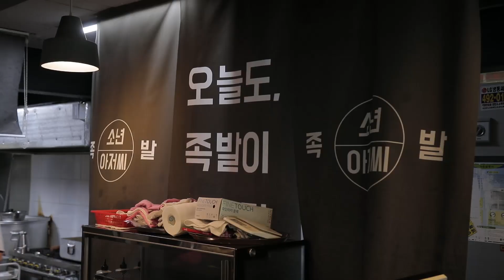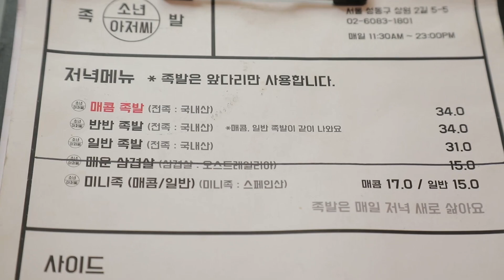골목식당 족발집 최신근황! 족발 장조림을 먹어본 일본인 반응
안녕하세요 CLAB OPEN~!!!

CLAB 채널은 가장 흥미로운 컨텐츠를 실험하는 대한민국 No.1 유튜브 소셜 채널입니다.

안녕하세요. 오늘은 골목식당 뚝섬편에 나왔던

장어집에 일본인 코토하와 함께 다녀왔는데요~!

한국인 입맛에 딱맞는 족발장조림을 일본인 코토하는

어떻게 느꼈을까요?

영상으로 만나보시죠 :D

코토하가 궁금하다고?